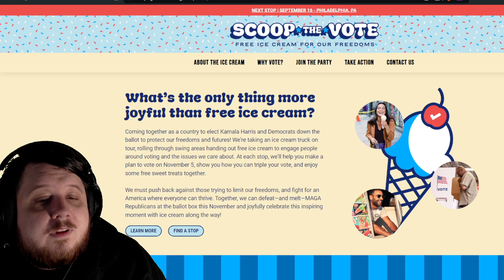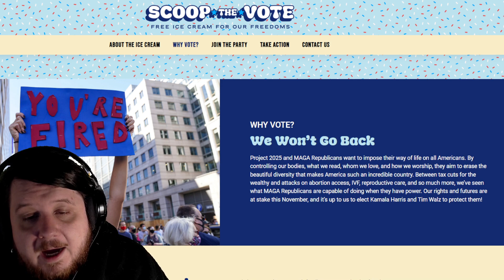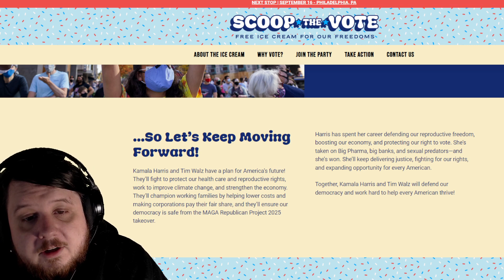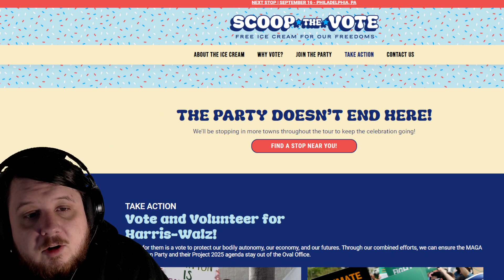Kamala's Coconut Jubilee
What's the only thing more joyful than free ice cream?
Coming together as a country to elect Kamala Harris and Democrats down the ballot to protect our freedoms and futures! We’re taking an ice cream truck on tour, rolling through swing areas handing out free ice cream to engage people around voting and the issues we care about. At each stop, we’ll help you make a plan to vote on November 5, show you how you can triple your vote, and enjoy some free sweet treats together.

We must push back against those trying to limit our freedoms, and fight for an America where everyone can thrive. Together, we can defeat—and melt—MAGA Republicans at the ballot box this November and joyfully celebrate this inspiring moment with ice cream along the way!